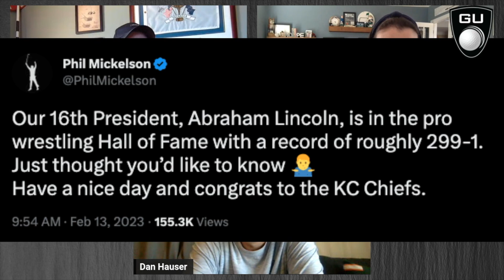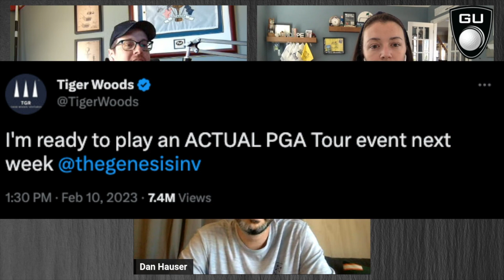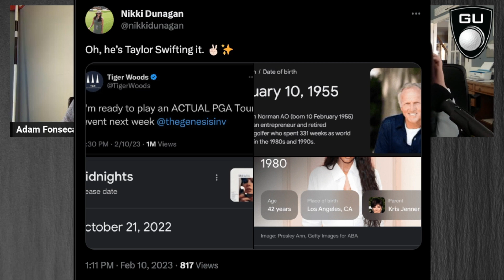Recapping the 2023 SUPER BOWL & WASTE MANAGEMENT OPEN | GOLF UNFILTERED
This week Nikki, Dan, and Adam recap an exciting 2023 Super Bowl, including an amazing halftime show, chili cook-offs, and horrible gambling decisions. The Waste Management Phoenix Open is also discussed, including highlights from the tournament, an unneeded spousal apology, and speedy nudity. Finally, what the heck is going on with Phil Mickelson?!?

The Golf Unfiltered Podcast is also available on Apple Podcasts and Spotify.